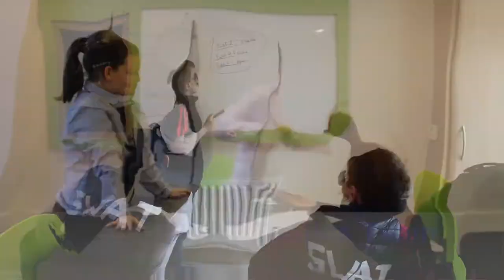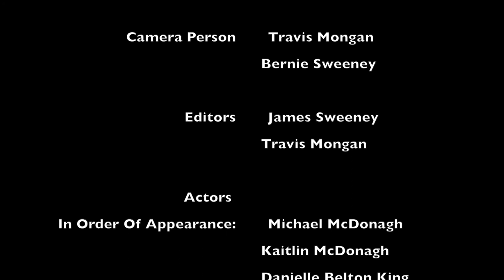Ballinfoyle Foroige Young Filmers, Galway- Black Lungs (Junior)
The story of a special ops team whose mission it is to rid the world of evil tobacco and take down those who profit from this terrible practice.